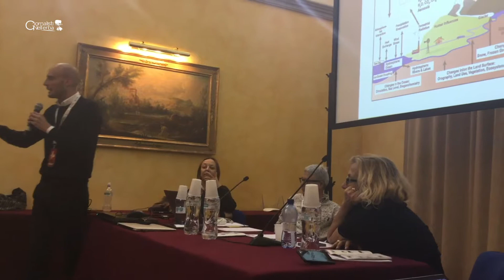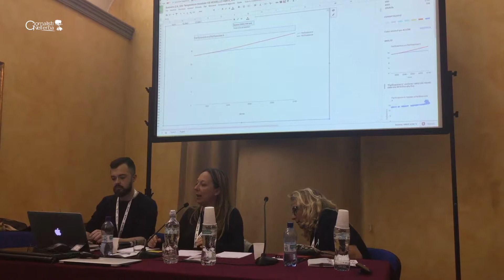Scienza, tabelle e grafici.... ecco la notizia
Giornalisti Nell'Erba al Festival Internazionale del Giornalismo
Canale di informazione dei Giornalisti Nell'Erba, rete di più di 7000 reporter ambientali dai 3 ai 29 anni,